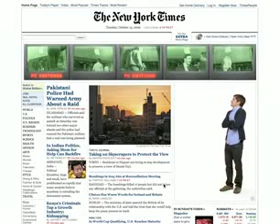PC vs MAC Switcher Cams